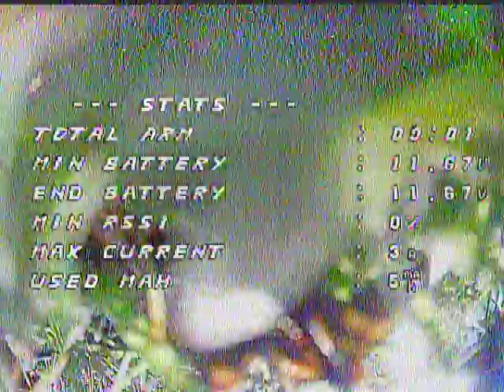Toothpick Finger Maiden Flight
4s Custom Built

"Viewers Warning" "Please Mute Audio".